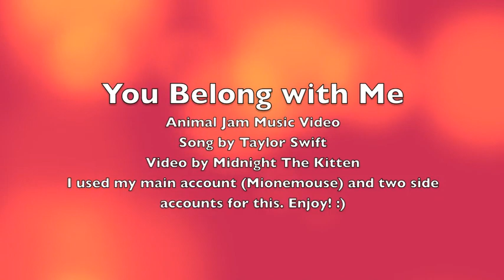AJMV - You Belong with Me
Please don't use anything in this video (except Animal Jam and the song because they aren't mine) without giving credit to me. Thanks! :)